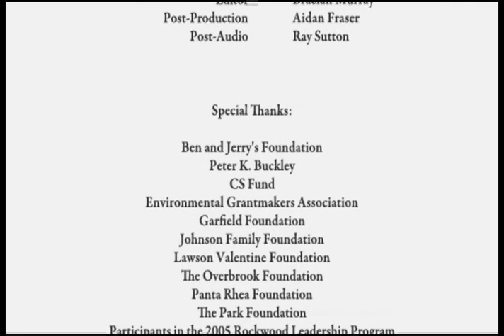The Story of Stuff (Greek Subtitles) 3 of 3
Ένα πολύ επιμορφωτικό μικρού μήκους ντοκιμαντέρ (με ελληνικούς υπότιτλους) για το από που έρχονται και που καταλήγουν όλα όσα καταναλώνουμε και το πώς αυτό επηρεάζει την υγεία και την βιωσιμότητα του πλανήτη μας.Η (πραγματική) ιστορία πίσω απ' την καταναλωτική μας νοοτροποία.